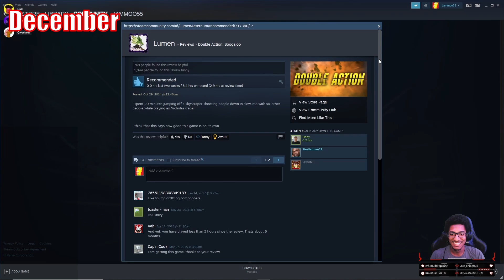The Best Of Game Olio 2021 Vol. 5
Did you love or hate the video?
Do you have something interesting to say?
Let us know by rating and commenting.